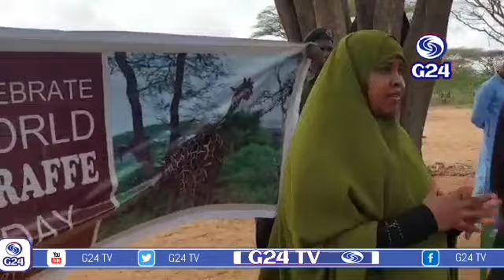Garissa County Marks World Giraffe Day, Poachers Put to Notice